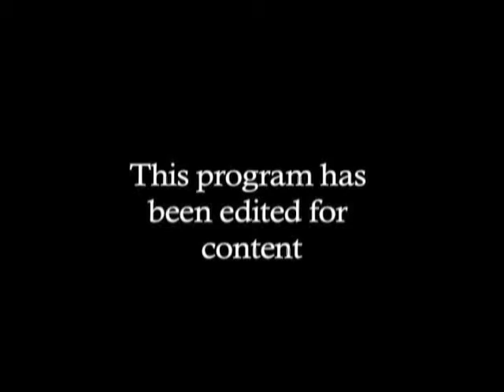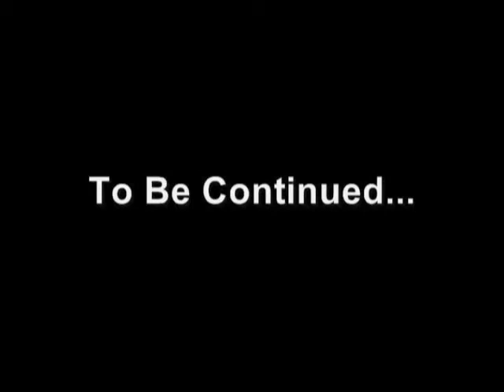The Vercettis Pt. 1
A project inspired by MAD TV's skit, The Soprano's, directed by Davin Gonzales and Travis Lindow